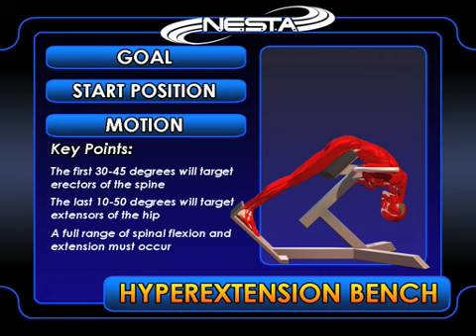Hyper extension exercise for the low back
Watch this hyper extension exercise video. Learn how to train your lower back and develop your lower back muscles.